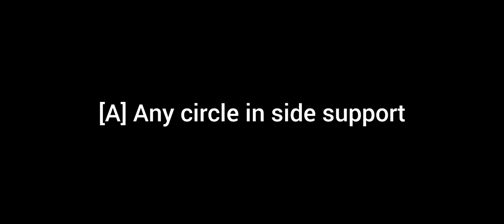[A] Any circle in side support